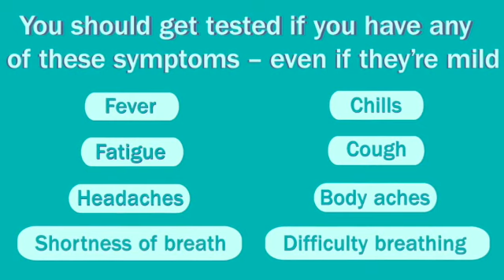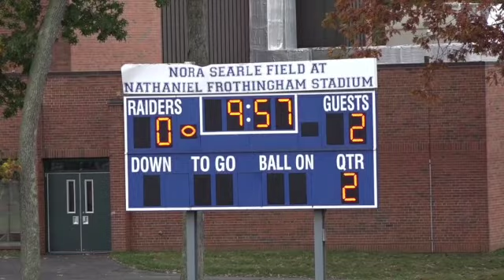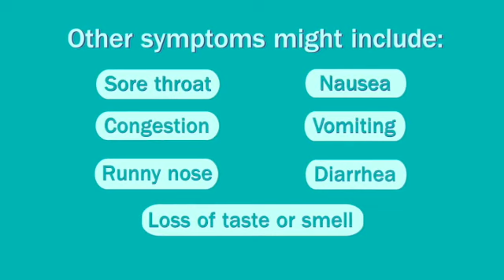Girls Varsity Soccer: Dover-Sherborn vs. Medfield--10/24/2020